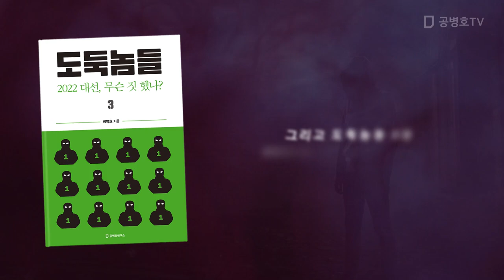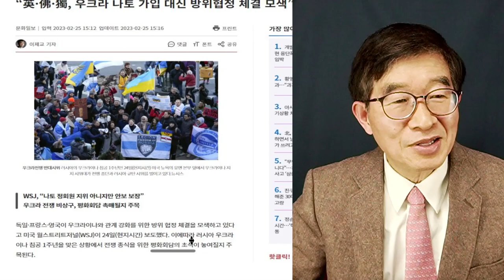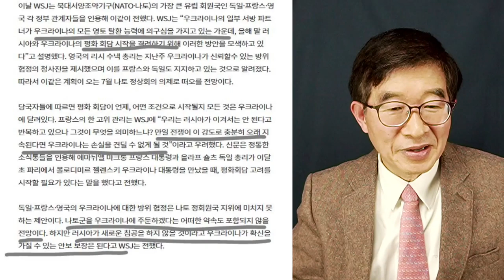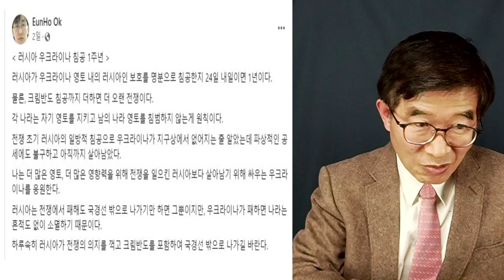다들 자기 문제가 아니니까 / 우크라이나 평화협정 체결하라 / 강대국 틈바구니 속의 우크라이나 [공병호TV]